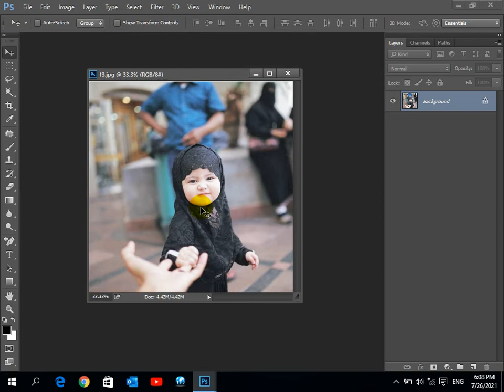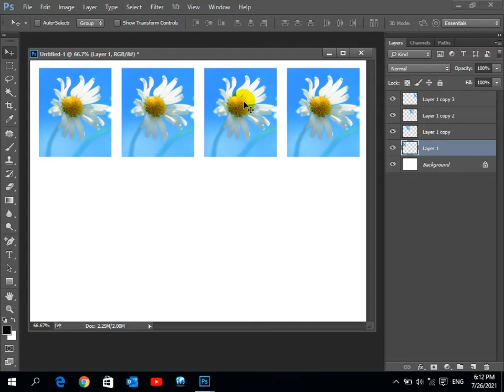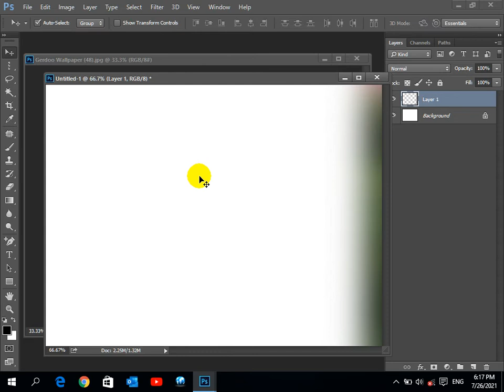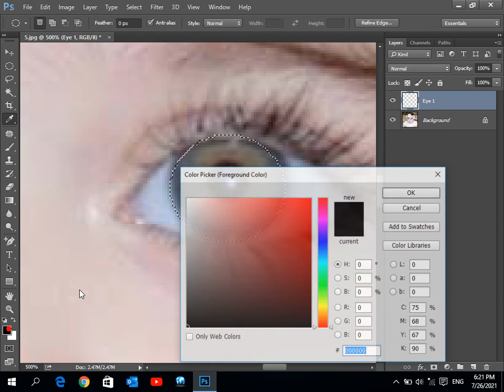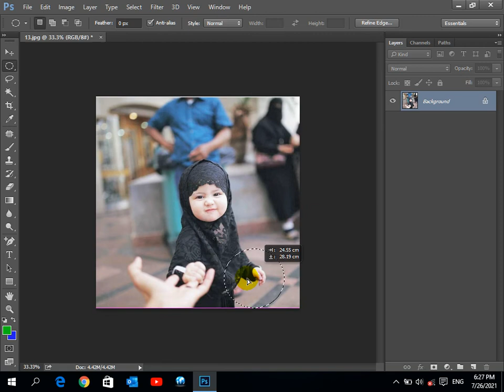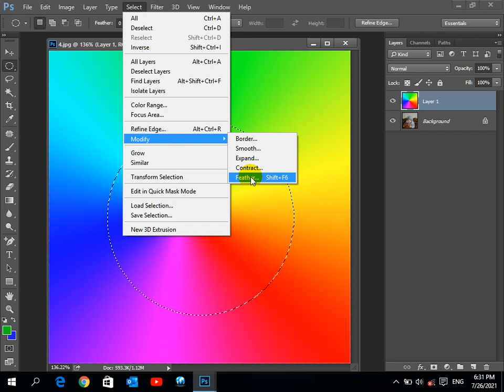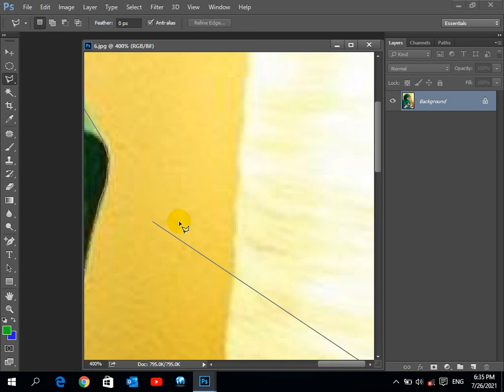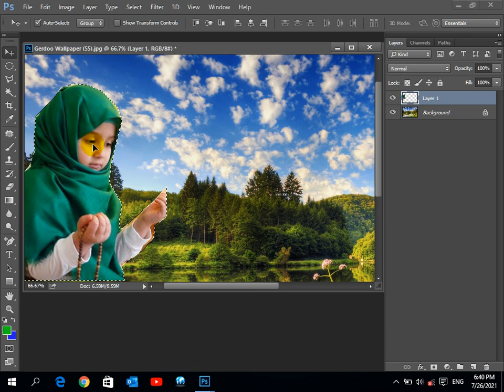Adobe Photoshop Pashto 2nd day